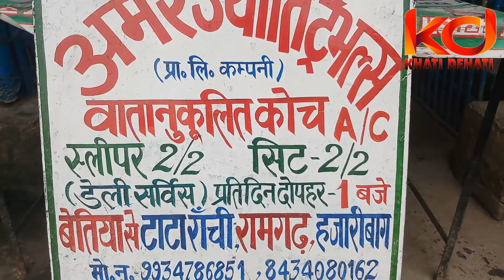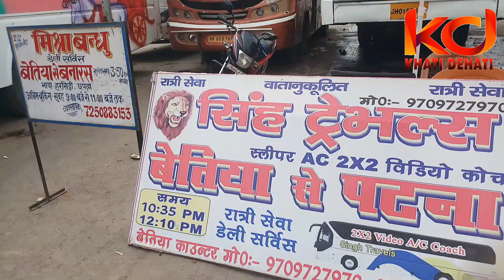बेतिया बस स्टैंड A-2-Z